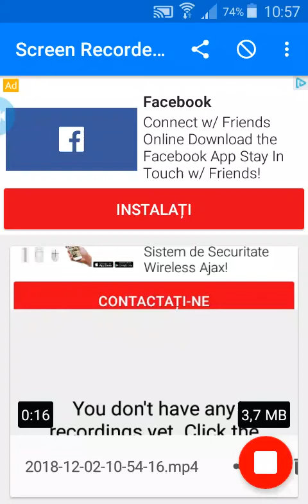3 decembrie 2018